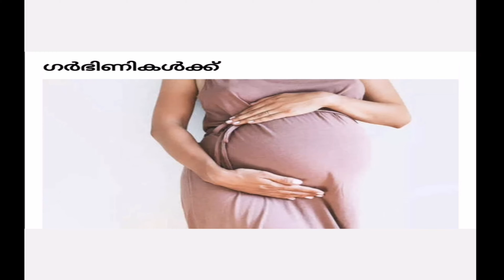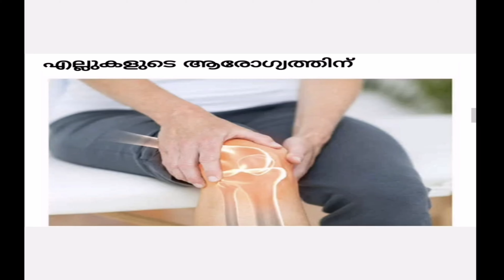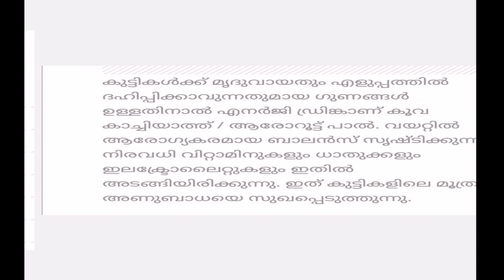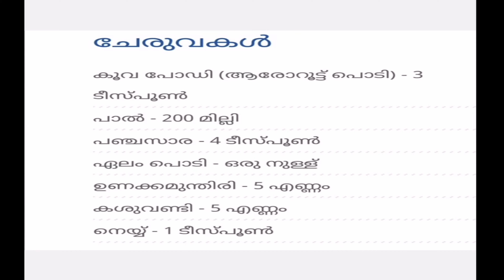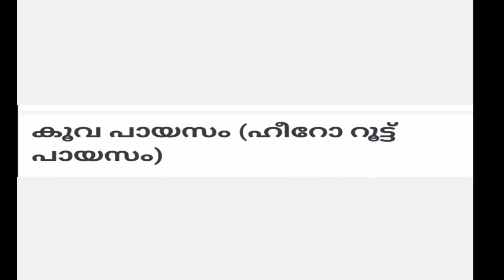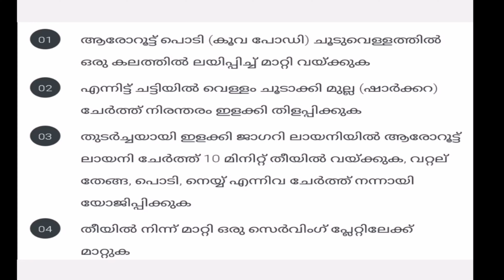കൂവയുടെ ആരോഗ്യ ഗുണങ്ങള്‍ // How to make arrowroot payasam and drink // Health benefits of arrowroot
Arrowroot powder is this white coloured starch main nutritional value is easily digested. It is often used as an easy-to-digest form of nutrition for infants and people recovering from illness. Arrowroot also has anti-inflammatory and antiseptic properties and may be applied as an ointment or poultice
Arrowroot has a large number of culinary uses. It is used in sauces, biscuits, jellies, cakes, puddings, fruit pie fillings, and glazes as a thickening agent. It is also used as a replacement for corn starch. Arrowroot powder can also be used in place of flour
Its name literally derived from the from the popular ancient Indian use of the herb as an antidote to the poisoned-tipped arrows that were used to kill in battle. In the Caribbean, the arrowroot plant is a dietary staple, and thus, the name may also have originated from the phrase aru-aru, which means a meal of meals

ആരോറൂട്ട് പൊടി ഈ വെളുത്ത നിറമുള്ള അന്നജമാണ് പ്രധാന പോഷകമൂല്യം എളുപ്പത്തിൽ ആഗിരണം ചെയ്യപ്പെടുന്നത്. ശിശുക്കൾക്കും അസുഖത്തിൽ നിന്ന് കരകയറുന്ന ആളുകൾക്കും പോഷകാഹാരത്തിന്റെ എളുപ്പത്തിൽ ആഗിരണം ചെയ്യാൻ ഇത് പലപ്പോഴും ഉപയോഗിക്കുന്നു. ഹീറോറൂട്ടിന് വിരുദ്ധ ബാഹ്യാവിഷ്ക്കാരവും ആന്റിസെപ്റ്റിക് ഗുണങ്ങളുമുണ്ട്, ഇത് ഒരു തൈലം അല്ലെങ്കിൽ കോഴിയിറച്ചി ആയി പ്രയോഗിക്കാം
ആരോറൂട്ടിന് ധാരാളം പാചക ഉപയോഗങ്ങളുണ്ട്. സോസുകൾ, ബിസ്കറ്റ്, ജെല്ലികൾ, ദോശ, പുഡ്ഡിംഗ്സ്, ഫ്രൂട്ട് പൈ ഫില്ലിംഗ്, ഗ്ലേസുകൾ എന്നിവയിൽ ഇത് കട്ടിയാക്കൽ ഏജന്റായി ഉപയോഗിക്കുന്നു. ധാന്യം അന്നജത്തിന് പകരമായി ഇത് ഉപയോഗിക്കുന്നു. മാവിന്റെ സ്ഥാനത്ത് ആരോറൂട്ട് പൊടിയും ഉപയോഗിക്കാം
യുദ്ധത്തിൽ കൊല്ലാൻ ഉപയോഗിച്ച വിഷം കലർന്ന അമ്പുകൾക്കുള്ള മറുമരുന്നായി പുരാതന ഇന്ത്യൻ സസ്യത്തെ ഉപയോഗിച്ചതിൽ നിന്നാണ് ഇതിന്റെ പേര് അക്ഷരാർത്ഥത്തിൽ ലഭിച്ചത്. കരീബിയൻ പ്രദേശത്ത്, ആരോറൂട്ട് പ്ലാന്റ് ഒരു ഭക്ഷണരീതിയാണ്, അതിനാൽ, അരു-അരു എന്ന പദത്തിൽ നിന്നും ഈ പേര് ഉത്ഭവിച്ചിരിക്കാം, അതായത് ഭക്ഷണത്തിന്റെ ഭക്ഷണം